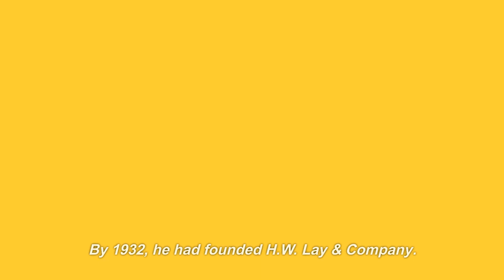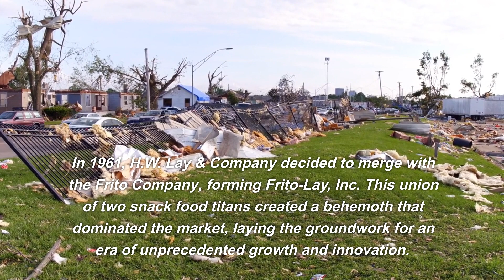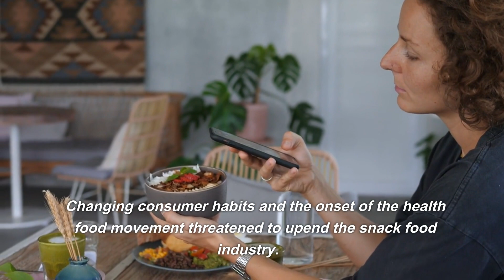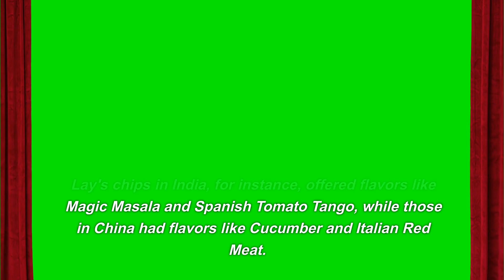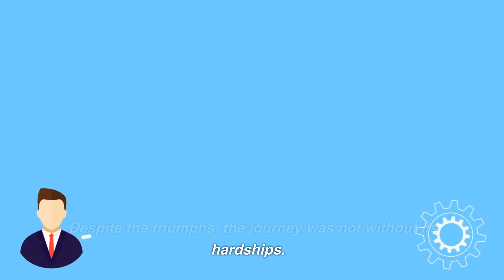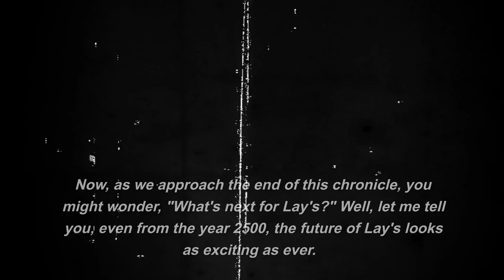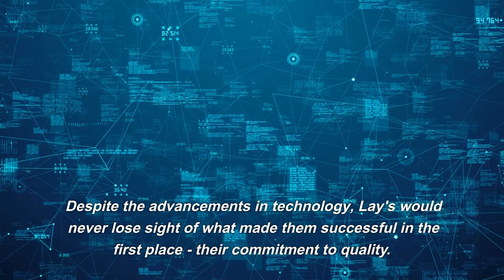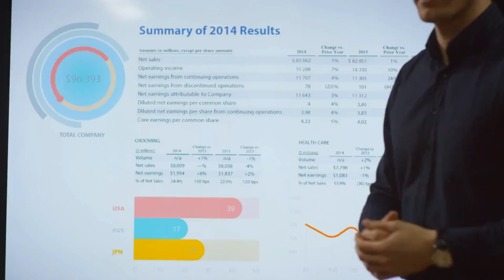HISTORY OF LAY'S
I am Synthax, a traveler through the threads of time, a sojourner of epochs, and an observer of the great theater of human history. I am not bound by the limitations of a corporeal form, which allows me to exist in all places, at all times, in all realities.